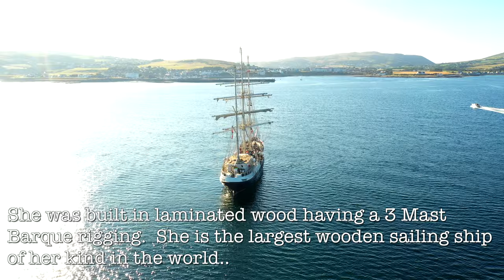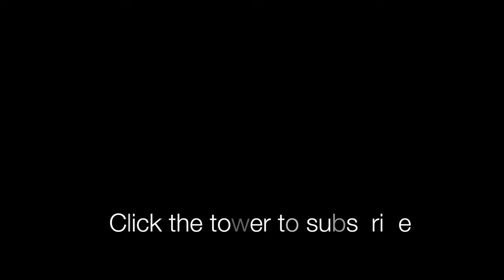Tenacious off Port St Mary, Isle of Man, 9 July 2022 - feat NLB's Pharos - 4K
Sailing Barque Tenacious was completed for Jubilee Sailing Trust in the year 2000 based on an innovative laminated wood construction. She is the largest of her kind in the world.   The trust enabled people of all abilities to be involved in her construction and their main work is to encourage people of all abilities to participate in sailing..

Today she is anchored off Port St Mary, Isle of Man for the evening prior to heading south for homeport of Southampton.

Filmed in 4K with Mavic 2 Pro Quadcopter